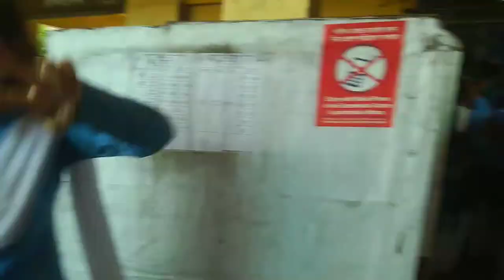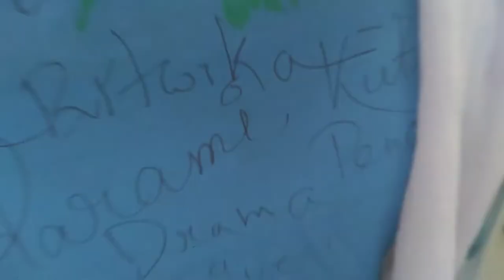Last day of school_ HGSVV / Yaaro dosti bengalivlog Priyashalifestyle_ mithai today full episode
A beautiful day of my life forever...❤️ this our last day in school 🙂💜... love you all dosto❤️ ... miss you 😐 ... School life is best life for all students ❤️... We are 2022 pass out HS students 😁...

Instagram name - Priya_sha_423👈👈